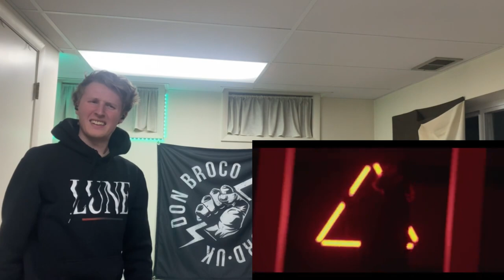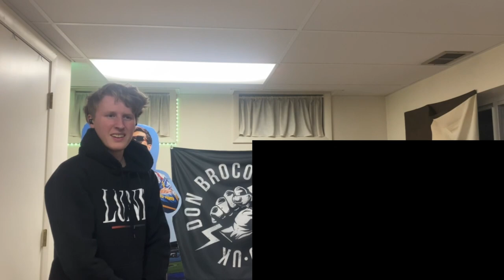Carcosa - Devoid [REACTION]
Background -